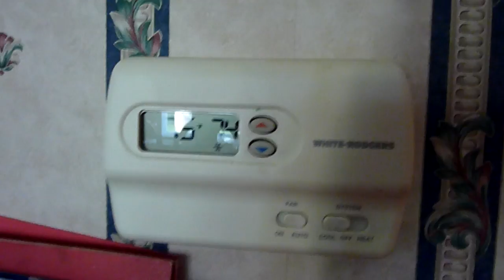Dual-Zone Comfortmaker 10 Air Conditioners starting up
These are at my neighbors' house. These have a neat start-up sound. They are both 2-Ton straight-cool Comfortmaker A/C units tied into 95% efficient Comfortmaker Soft Sound furnaces. These units blow ICE CUBES! The model number on both of them is NAC024AKB1. These are both from the 29th week of 2002 and have Copeland Reciprocating compressors.